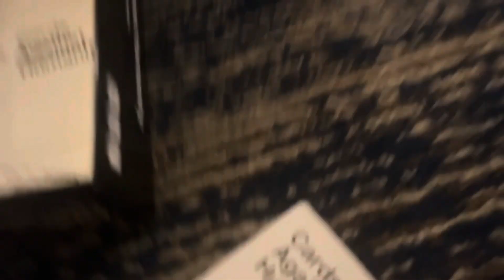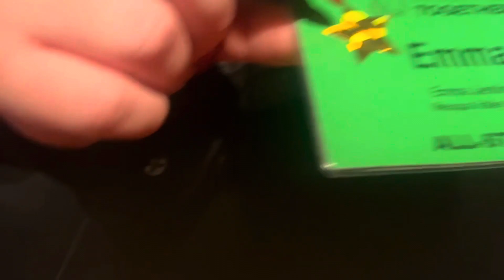ihstf vlog 2024!